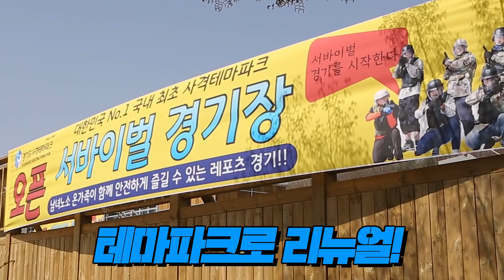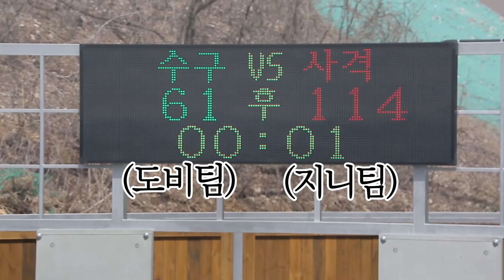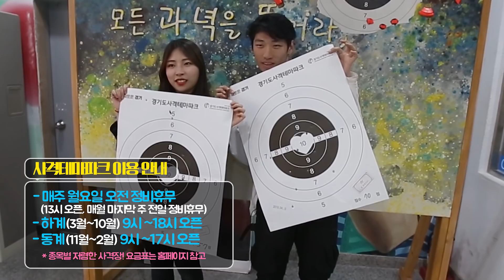[화성]이겼닭! 오늘 저녁은 치킨이닭!ㅣ경기도사격테마파크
도비와 지니가 붙었다 !
위너 위너! 치킨 디너!의 주인은 누구?

이번 주말 게임밖에 모르는 애인 혹은 가족과
실제 사격의 재미를 느낄 수 있는
경.기.도.사.격.테.마.파.크 나들이 어떠세요?!
무료 셔틀버스는 이득이득 ㄱㅇㄷ

경기도사격테마파크는?

화성시 양감면 초록산 3만여 평에 소재하여
우수한 자연환경을 갖추고 있으며
클레이사격장, 전자표적 공기총 및 화약총 사격장을 갖춘 종합사격장으로
관광(일반인) 클레이사격 및 권총 사격 시설을 갖춘 대한민국 ‘사격의 메카’입니다.

사격 테마파크 이용안내
▶ 매주 월요일 오전 정비 휴무(13시 오픈, 매월 마지막 주 전일 정비 휴무)
▶ 하계(3월~10월) 9시~18시 오픈
▶ 동계(11월~2월) 9시~17시 오픈

* 종목별 저렴한 사격장! 요금표는 홈페이지 참고

사격테마파크 위치
▶ 경기도 화성시 양감면 사격장길 142
▶ 경기도 화성시 양감면 사창리 810-2